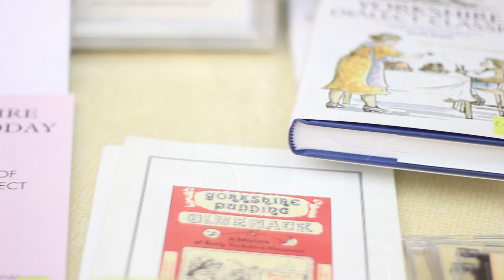YDS Christmas Crack 2011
Yorkshire Dialect society presents the Christmas Crack 2011. Hosted in the beautiful city of York, with a range of talks, music and comedy. Making it a truly fantastic event.